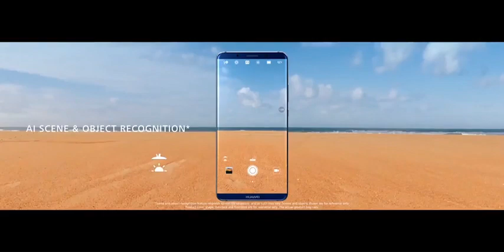Huawei Mate 10 Pro Unlocked Phone 6 6GB or 128GB AI Processor Dual Leica Camera Water Resistant IP67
click link below for buy online on amazon

The HUAWEI FullView Display is a stunning new 6-inch screen with an 18:9 display ratio, barely-there bezel and HDR10 technology for intensely vivid and bright colors
With 2X the speed of 4G LTE, Huawei Mate 10 Pro gives you the ultimate gigabit LTE experience capable of speeds up to 1 gigabit per second; supports GSM carriers such as AT&T and T-Mobile
With a large 4000 mAh battery coupled with smart battery management that learns from user behaviors, power-waste is minimized and battery life maximized. A full day of power for even heavy duty users
Huawei new intelligent Leica Dual Camera with and ai powered real-time scene and object recognition delivers exceptional image quality with minimal effort
HUAWEI’s SuperCharge technology not only provides a whole day of power with a single 20-minute charge, its 15-layer safety system is certified by TÜV Rhineland

Stunning 6” HuaweI FullView Display
Designed to bring your vision to life: Enjoy an immersive viewing experience with HDR 10 technology.

Super Fast Charging
Huawei's SuperCharge technology not only provides a whole day's use with a single 20-minute charge*, its 15-layer safety system is certified by TÜV Rheinland.

*Based on results from HuaweI lab tests. Lab test environment: 25 degrees Celsius, relative humidity: 45% to 80%. By using HUAWEI SuperCharge charger, the phone was charged from 1% power in 4G network standby status.

Protected Against the Elements
With IP67-rated water and dust resistance, the HUAWEI Mate 10 Pro can withstand some of life’s most unpredictable moments.

Designed to bring your vision to life: enjoy an immersive viewing experience with HDR 10 technology. The Huawei mate 10 Pro features a strong and Robust glass casing both front and back, for a uniquely elegant design. An innovative technique is used to heat the rear glass to nearly 1300 degree before shaping to deliver ultimate style. With the new LEICA Dual lens with F/1.6 aperture, you can easily take beautiful depth of field pictures, crystal clear low-light photographs and blur-free shots of objects on the move. The 20MP Monochrome sensor and 12MP RGB sensor with optical image stabilization captures more light to perform at an expert standard. Powered by Ai to ‘Learn’ from our data cache of portrait images, the Huawei mate 10 Pro can differentiate between 13 different subjects like people, pets, food, Flowers, landscape, etc. To automatically adjust Settings for the perfect shot every time. It can also seamlessly evoke a professional Bokeh effect by shifting the focal point onto the subject of the Photograph, for picture-perfect portraits and selfies. Combine these professional quality camera features with its 4000 mAh battery for extra-long life even for power-users. The Huawei mate 10 Pro is the ultimate flagship smartphone for your demanding lifestyle.